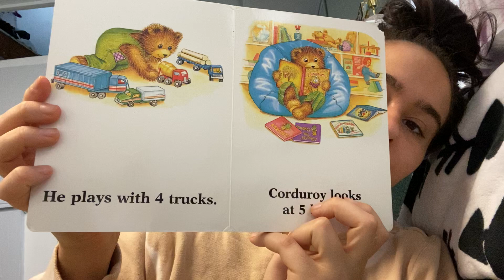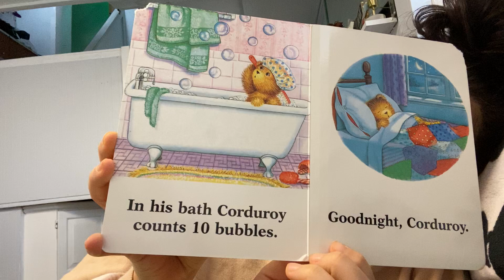Corduroys Day read by Ms Cece